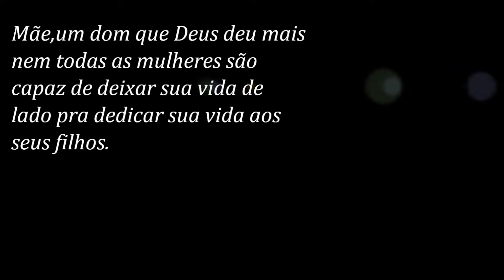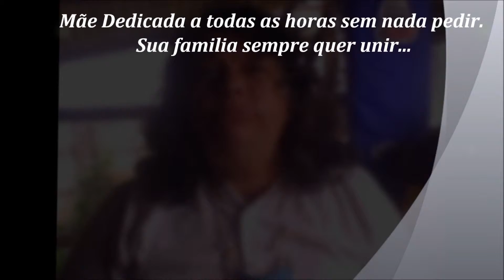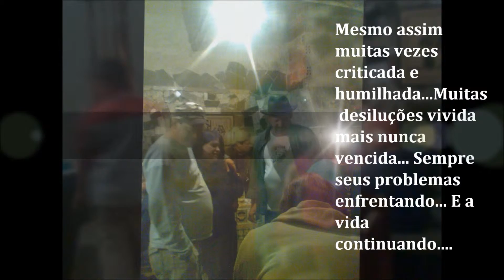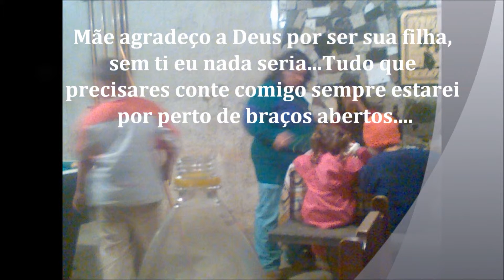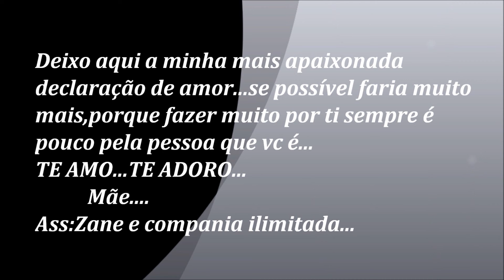feliz dias das mães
amo vc minha mae Rosangela